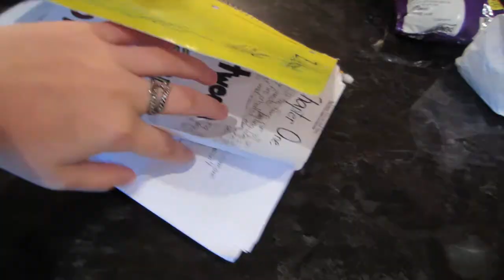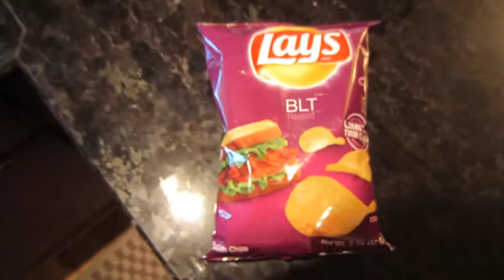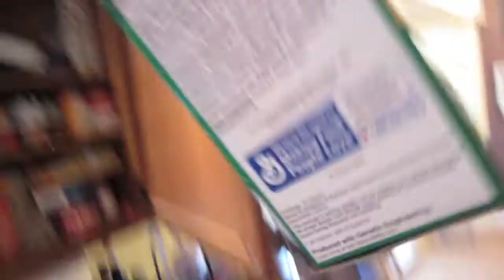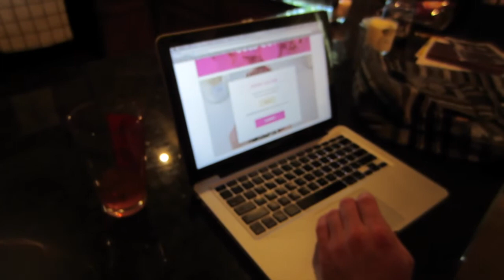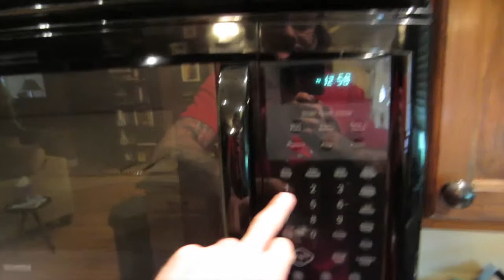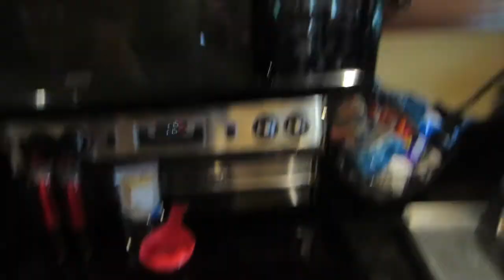Hot Wax All Over My Arms!!!